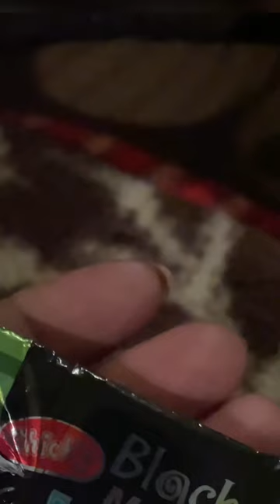Day 1 - what I eat in a day (Samalkha edition HARYANA )